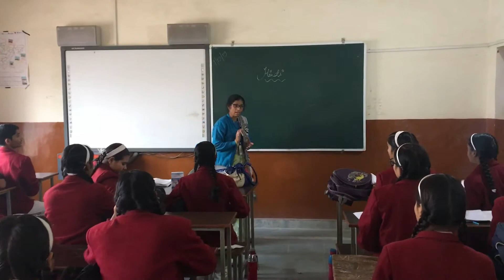YUGSHAKTIA PUBLIC SCHOOL VIDEO 3| TRANSFORMING EDUCATION AWARDS 2019-20